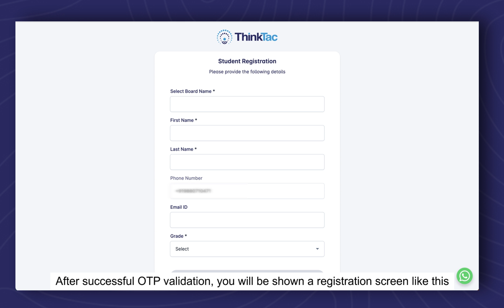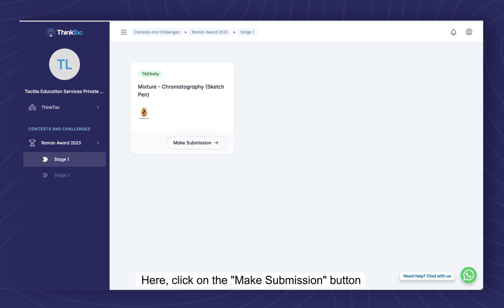How to register for Stage 1 of the Raman Awards - new user | RYSI | ThinkTac